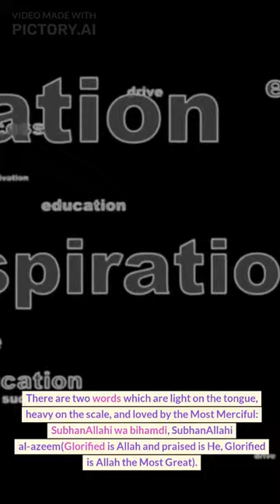Virtue of Tasbeeh.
There are two words which are light on the tongue, heavy on the scale, and loved by the Most Merciful: SubhanAllahi wa bihamdi, SubhanAllahi al-azeem (Glorified is Allah and praised is He, Glorified is Allah the Most Great).

:كَلِمَتَانِ خَفِيفَتَانِ عَلَى اللِّسَانِ، ثَقِيلَتَانِ فِي الْمِيزَانِ، حَبِيبَتَانِ إِلَى الرَّحْمَنِ
(سُبْحَانَ اللهِ وَبِحَمْدِهِ)، (سُبْحانَ اللهِ الْعَظِيمِ)

(Bukhari and Muslim)

Explanation:

The remembrance of Allah is what gives comfort to the heart and soul. In this hadith, the Prophet (ﷺ) informs us of the great blessings that result from two particularly short phrases verbalized in a Muslim’s tongue. The word "tasbeeh" means to negate from Allah every type of defect and imperfection. The most typical phrase used to do this in Arabic is to say SubhanAllah. The two phrases mentioned are easy to say in any situation without difficulty. A person can repeat them over and over again often and this is why the Prophet (ﷺ) recommended it.

We are also informed that the weight of these two short phrases will be very heavy on the Day of Judgment when all of our good and bad deeds will be weighed against each other on the scale. Then the Prophet (ﷺ) stated that these two phrases, in particular, are very beloved by Allah. This indicates that doing "tasbeeh" of Allah and praising Him is among the best forms of supererogatory worship.